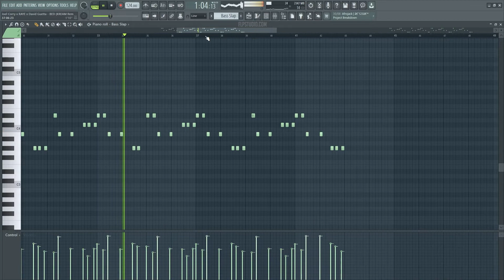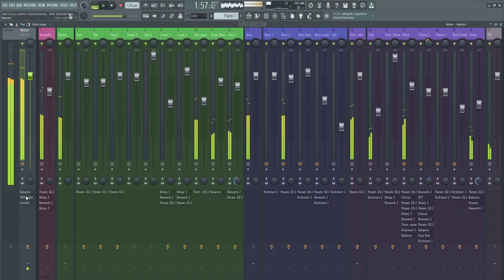Joel Corry x RAYE x David Guetta - BED KREAM Remix (FL Studio Remake)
💻 FL Studio Remake deconstructed version of Bed, a great hit song by Joel Corry collaborating with RAYE and David Guetta the remixed version by KREAM. And released by Atlantic Records. This is a template with a lot to learn about Trap Drums, Breaks, Sub Bass, Piano Sounds, Song Structure, and many more modern Dance Music Production Elements.

🎹 The Template was made for FL Studio 20, using Xfer's Serum v1.334 (or higher), and Nicky Romero's Kickstart Vst Plugin. Also making use of, Stock FX and Stock Instruments. Dance samples for beginners are included, with a full arrangement Beat. Both fully Mixed and Mastered, ready for you to download and start playing it!

⚙ Template Specifications ⚙
📌Software, DAW: FL Studio 20.8, or higher.
📌VST Plugins: Xfer's Serum v1.334 (or higher), and Nicky Romero's Kickstart v2 Vst Plugin Required.
📌Song Key: Gb Maj
📌Time Length: 3:01
📌Genre: Dance